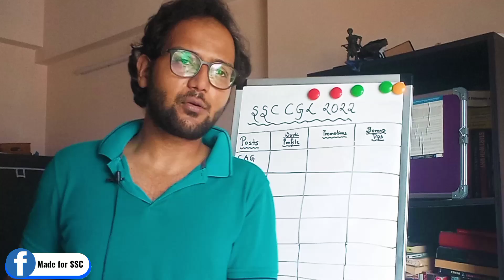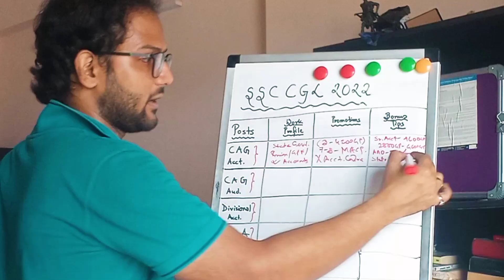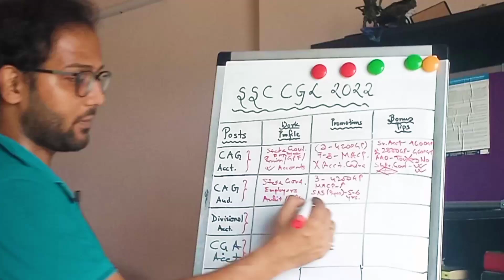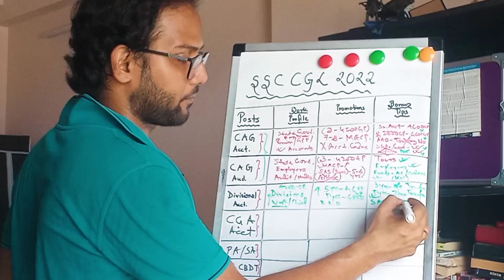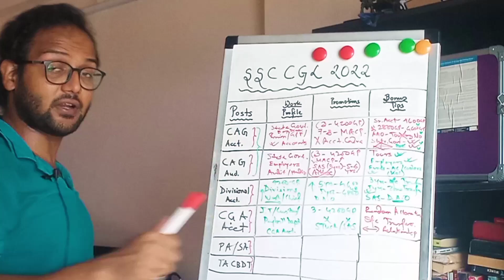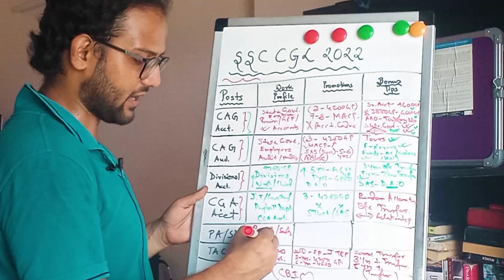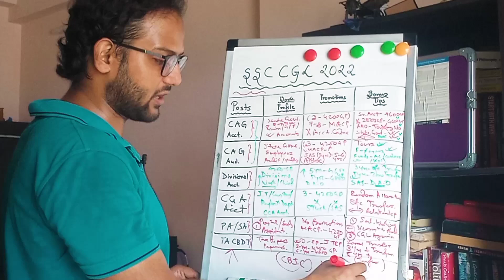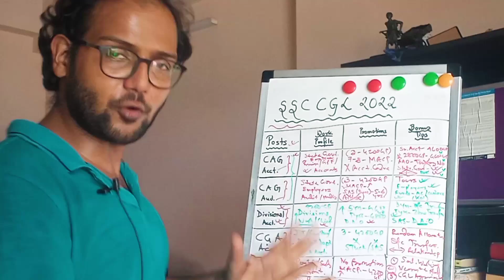SSC CGL 2022 - Posts & Job Profiles ! Made For SSC {2023}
Video Done :- SSC CGL 2022 - Posts & Job Profiles ! Made For SSC {2023}
In this video, I have done a SSC CGL 2022 - Posts & Job Profiles ! Made For SSC {2023} in a madeforssc style.
Equipments:-
Ring Light with Stand
ssc cgl,
ssc cgl 2022 tier 1 expected cut off final,
ssc cgl 2022 expected final cut off,
ssc cgl,ssc cgl 2022,
ssc cgl 2022 final result date,
ssc cgl mains 2022  final result,
ssc cgl 2022 expected cut off final,
ssc cgl 2022 expected final cut off for cpt,
ssc cgl,
ssc cgl 2022 post preference,
cgl 2021,
made for ssc,
mfs,
crack ssc
Crockpot - YouTube Studio Library
Timecodes:-
0:00- CGL Best Job Profiles
15:00 - Bonus Tips!